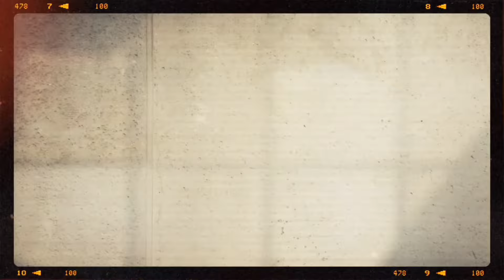Brechó Online ❤️ 19 de Março de 24